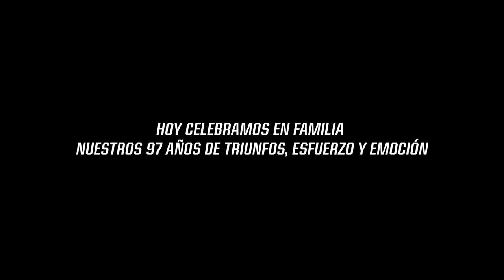Himno de Colo-Colo | Jugadores, jugadoras, funcionarios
En el aniversario número 97 de Colo-Colo, jugadores, jugadoras y funcionarios se unieron junto a 47Chile para entonar el himno más lindo del mundo.
JUGADORES:
- Emiliano Amor - Cristián Zavala - Joan Cruz - Jordhy Thompson - Eduardo Villanueva

JUGADORAS:
- Javiera Grez - Yusmery Ascanio - Anabel Guzmán - Anaís Cifuentes - Fernanda Hidalgo

FUNCIONARIOS:
- Claudio Toro (Finanzas) - Guillermo Vásquez (Canchas y Mantención) - Francisca Roa (Casa Alba) - Diego Naranjo (Ticketing y Comercial) - Marcela Caroca (Operaciones y Aseo) - Sebastián Rojas (Comunicaciones) - Patrick Pizarro (Comunicaciones) - Sebastián Órdenes (Comunicaciones).